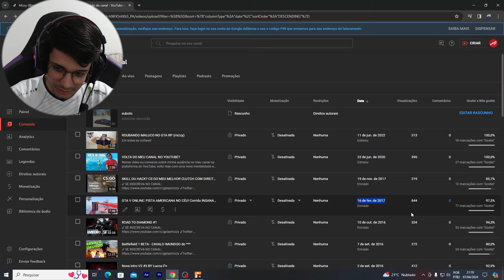COMO REALMENTE O REI DA FUGA JOGA (GTA RP)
Não acredito que fiz essa mitada...

 • Spektrem - Shine | Progressive House ...

 / darksignalofficial

 / _darksignal

 / darksignalofficial